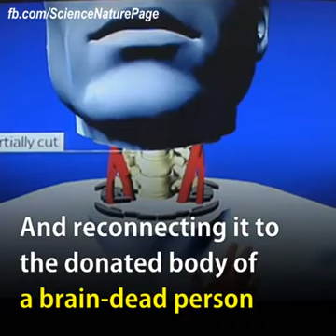Eight Months untill the first head transplant in history